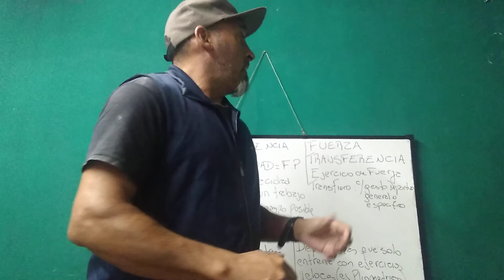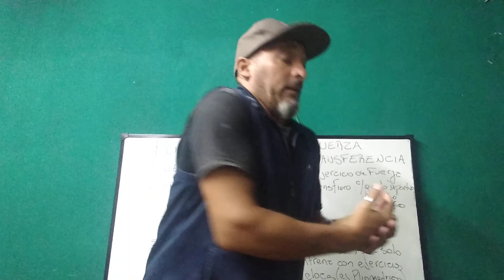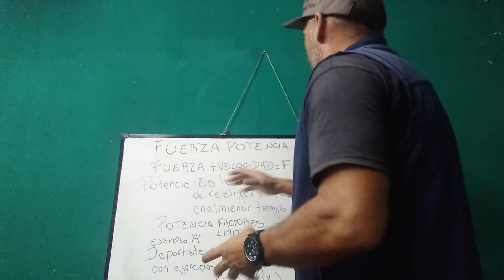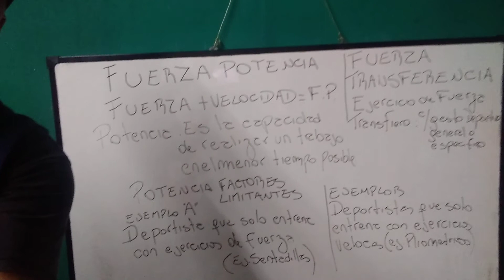Fuerza Potencia y Fuerza Transferencia.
Mitos??